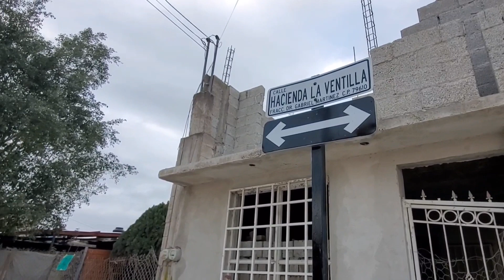Con 1.5 mdp de inversión en pavimentación, inaugura Ayuntamiento de Rioverde la calle Hacienda La...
Con 1.5 mdp de inversión en pavimentación, inaugura Ayuntamiento de Rioverde la calle Hacienda La Ventilla

Rioverde.-